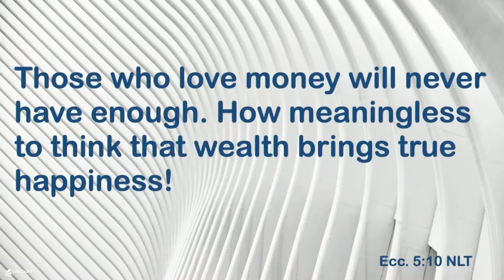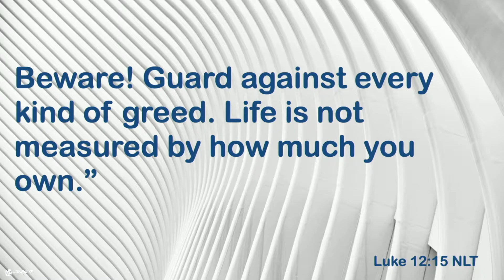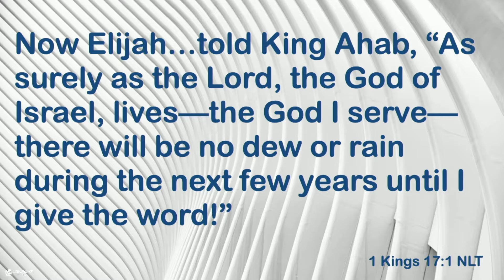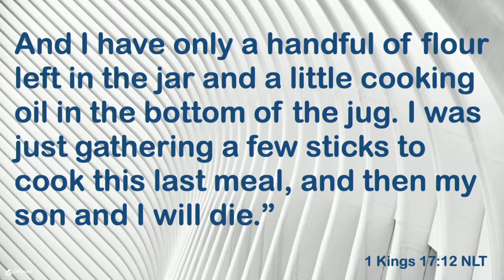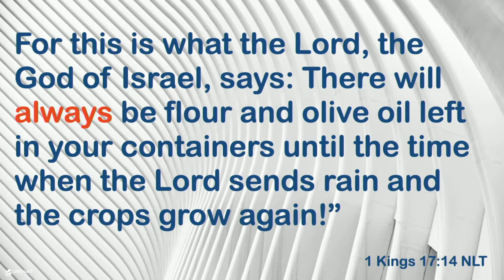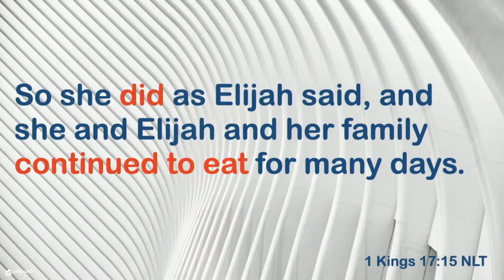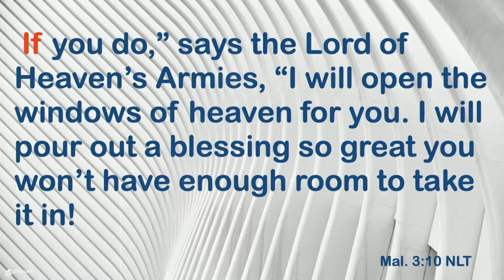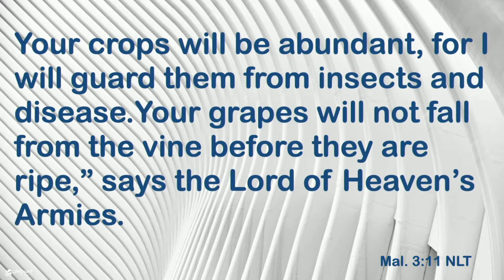LifeChurch Online 1.24.21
Thanks for joining LifeChurch today! This morning we'll continue in our series "New Year, Same Old God" with a message on giving.